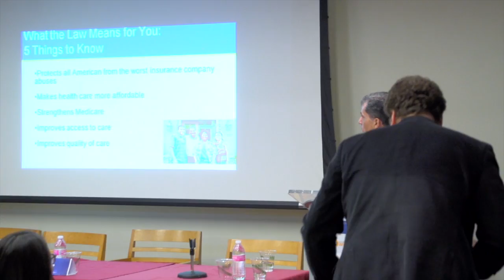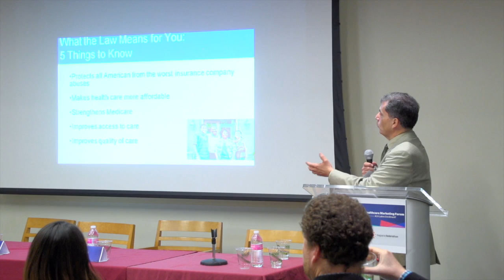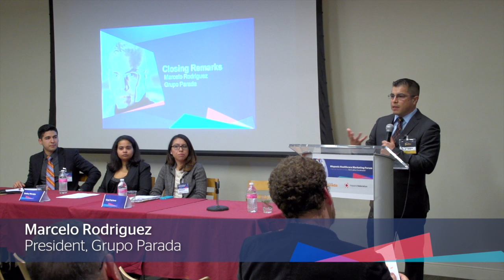Healthcare Marketing Forum - How can insurers increase ACA Latino Enrollment?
Hispanic Healthcare Marketing Forum. On March 11th, 2014 Grupo Parada in co-sponsorship with the Hispanic Federation presented the Hispanic Healthcare Marketing Forum “How can insurers increase ACA Latino Enrollment?”.

Health professionals across the country worry about cultural barriers and lack of information ..